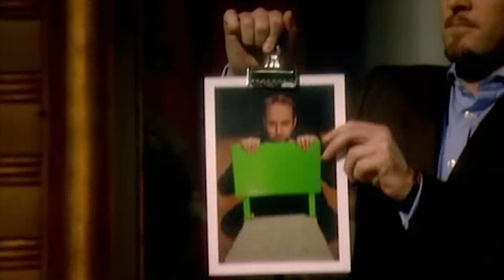Beating Impossible Odds | HOW TO CONTROL THE NATION | Derren Brown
Derren invites Joe to the stage where he makes a series of choices using his own free will. As he keeps making choices the odds of Derren being able to predict them gets bigger. Will Derren be able to guess Joe’s actions?